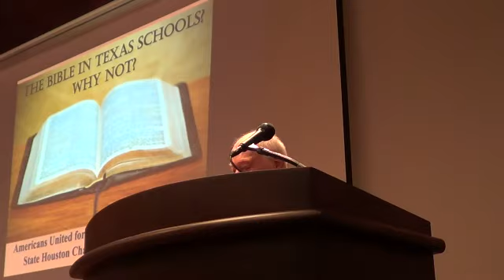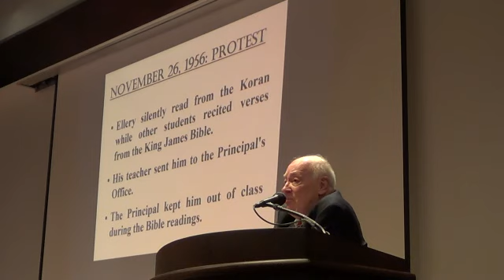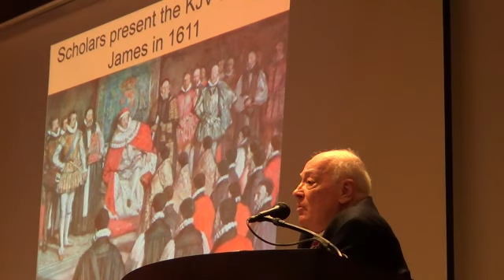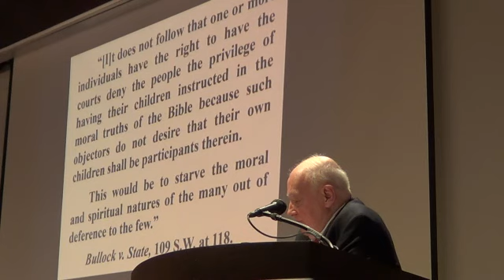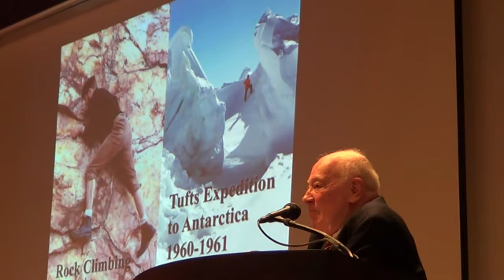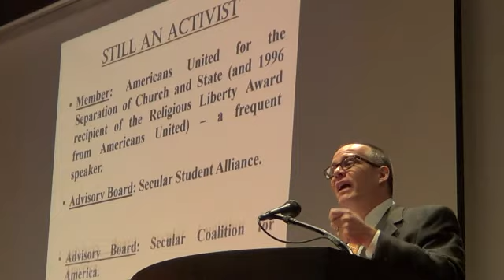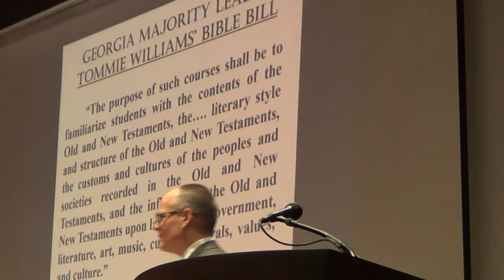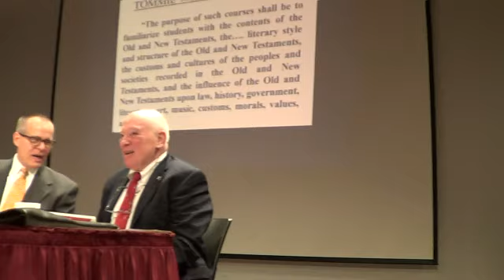"The Bible in Texas Public Schools" featuring Ellery Schempp and Mark Chancey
50 years ago, 16-year-old high school student Ellery Schempp sued his school over being forced to read the Bible in study hall – and won his case (Abington v. Schempp) in the Supreme Court’s landmark First Amendment ruling that state-mandated Bible reading in public schools is unconstitutional.

50 years later, Texas students could be forced to read the Bible in history class – as literal history! Most Texas Bible courses cross the constitutional line by promoting certain religious perspectives over others and religion over non-religion.

The Houston Chapter of Americans United for Separation of Church and State in celebrated its 20th anniversary at a stimulating forum on present-day threats to our First Amendment guarantees. Our featured speakers were Ellery Schempp, Ph.D, physicist, adventurer and lifelong defender of constitutional separation of church and state, and Southern Methodist University Professor of Religious Studies Mark A. Chancey, Ph.D, author and leading expert on legislative efforts to promote Bible courses in public schools. First Amendment scholar and attorney David Furlow will moderate this important discussion and comment on developments in Texas and AU’s vital role in safeguarding Americans’ First Amendment freedoms--today and into the future.